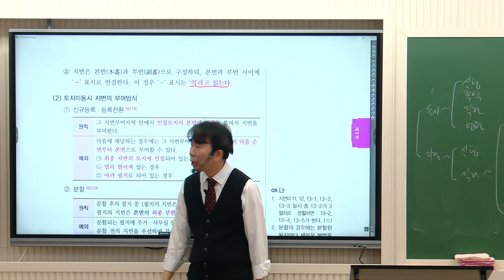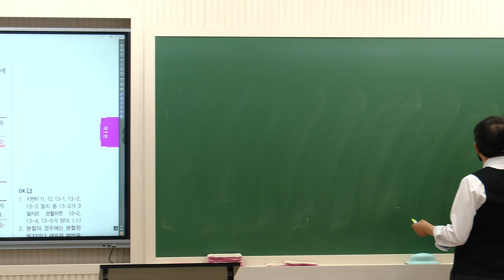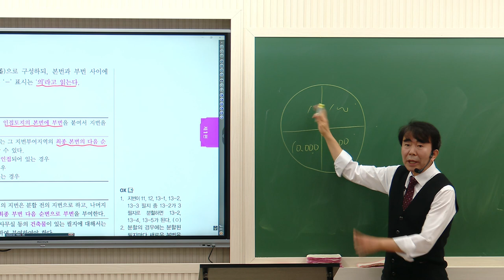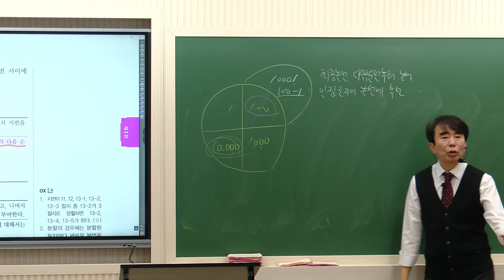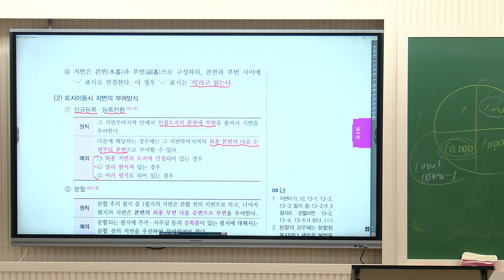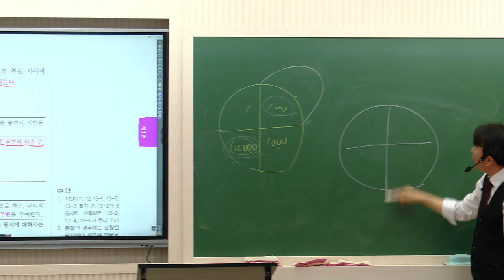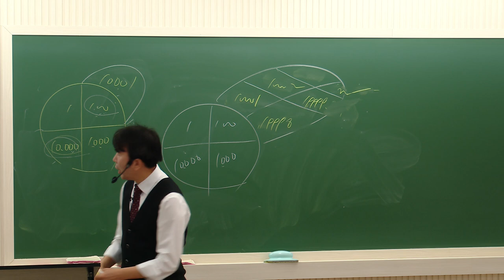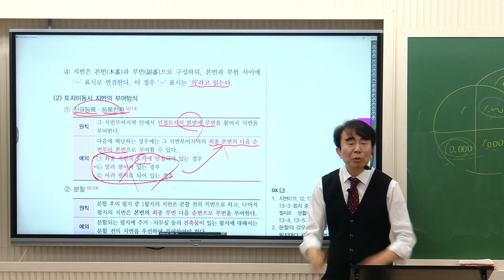[공인중개사학원 김포중앙] 공시법 정리의달인! 목희수교수님의 핵심요약과정 1주차 "지적법: 지번"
공시법 정리의달인! 목희수교수님의
기본이론과정 1주차 지적법:지번" 강의영상입니다!

▶ 공시법정리의달인 ★공시법미소천사★
목희수교수님의 3~4월 강의는
[2024 그림 공시법 과 공시법요악서]로 진행됩니다!